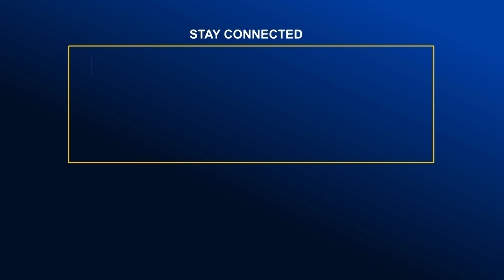ফেনী থেকে চতুর্থ ধাপের উপজেলা নির্বাচনের সবশেষ | Global TV News